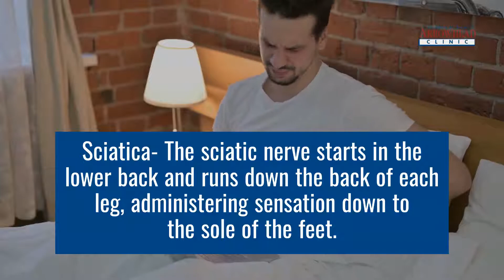How Your Marietta Chiropractor Can Fix Your Back Pain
There are countless ways to get Low Back Pain.

Some people get low back pain while they are downhill skiing, while others get it from simply sitting at their desk all day.

Current evidence suggests that over 80% of adults endure some back pain during their life.

Everyday activities like bending, lifting, and twisting may result in poor movement patterns that inevitably cause lower back pain.

All of our joints, ligaments, and discs that make up our spines manage our balance and mobility.

If any of them are damaged, overly stressed, or thrown out of alignment, it could result in a substantial amount of pain.

Back pain will take a serious toll on your health if it's left untreated.

If you experience back pain, a chiropractor may be your next best friend.

In the article below, we will look at how your chiropractor in Marietta can help ease your back pain.

Arrowhead Clinic Chiropractor Marietta
200, 1395 South Marietta Pkwy SE #228, Marietta, GA 30067